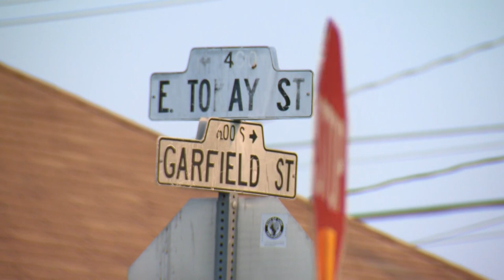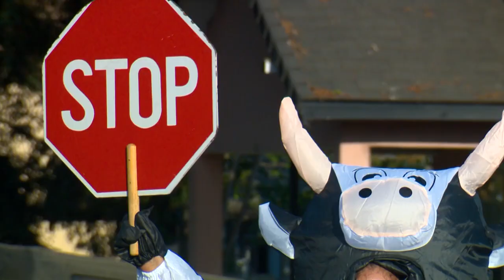Lodi mom dresses in cow costume to help guard kids crossing the street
Yadina Peña is a mom on the moo-ve. The crossing guard dresses in a cow costume to voluntarily patrol Garfield and Tokay streets in Lodi as parents and their children walk to Heritage Elementary School. "It makes me feel happy, I don't know. I just get this energy, my heart fills up with warmth, I love it," Peña said. Peña donned the inflatable cow costume last week after seeing what she said were too many close calls.